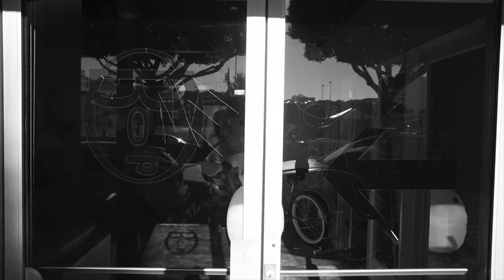On Location with Deaftone Imaging Photography in Santa Monica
Shot on location with Darrin from Deaftone Imaging. We took a small walk from 5th and Broadway to the end of Santa Monica Pier.

Darrin uses a Canon 5D Mark III with a 28mm/100mm lense.

Footage was shot with a GoPro Hero 4 Black.